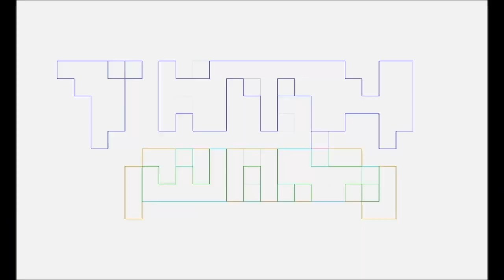DEMON SLAYER Hashira Training REVIEW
The Ambassador reviews the DEMON SLAYER Hashira Training Arc with Pablo Gunner.